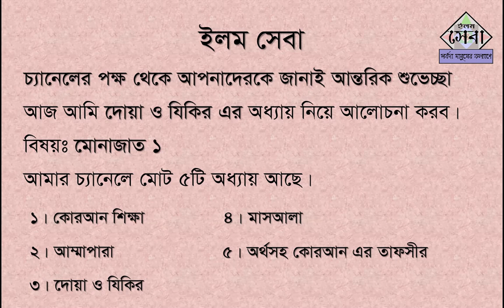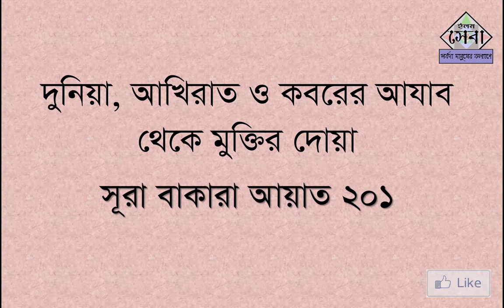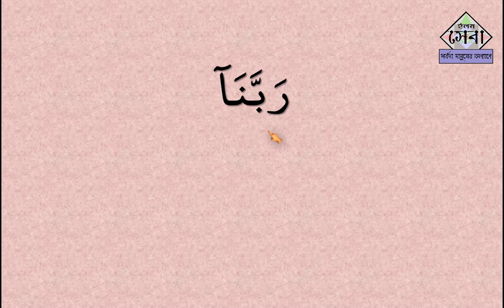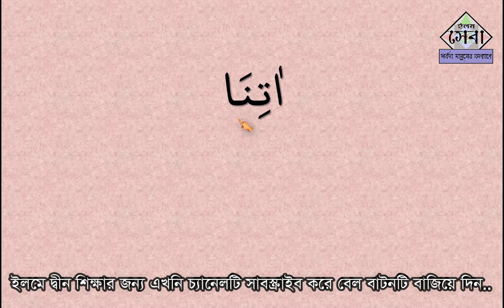Rabbana atina full dua | Munajat | মোনাজাত | Namajer munajat | নামাজের মোনাজাত | Elam Seba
নামাজের মোনাজাত,
অর্থঃ হে আমাদের প্রতিপালক! আমাদেরকে দুনিয়া ও আখেরাতের কল্যাণ দান করুন এবং আমাদেরকে জাহান্নামের আযাব হতে রক্ষা করুন। (সূরা বাকারা- ২০১)
Rabbana atina full dua
 Munajat
মোনাজাত
Namajer munajat
নামাজের মোনাজাত
Dua, Elam Seba

প্রতিটি শব্দ ছেড়ে ছেড়ে পড়ে দেখানো হয়েছে।
প্রতিটি নিয়ম এর সংক্ষিপ্ত আলোচনা করা হয়েছে।
একটি শব্দ বারবার পড়ে সহীহ করানো হয়েছে।

আমার প্রতিটি ভিডিও দেখেন,,,,,
সঠিক ইলমে দ্বীন  শিখেন,,,,